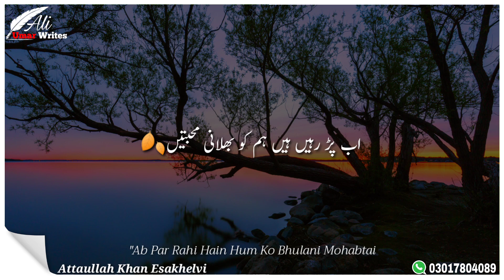Attaullah khan esakhelvi status